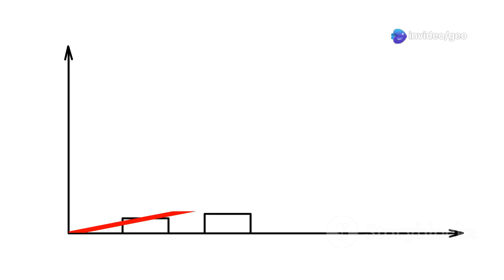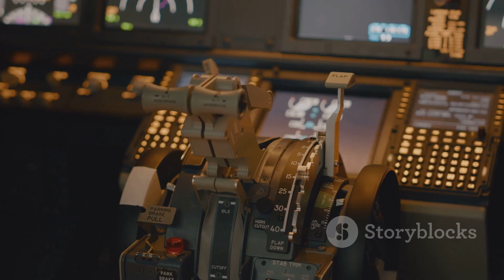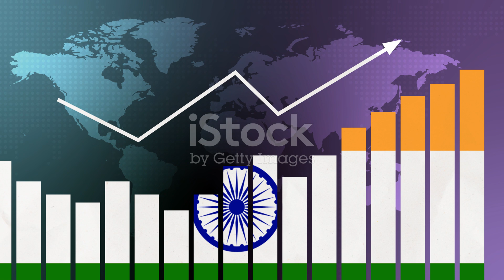India's MRFA Fighter Jet Deal: The Future of IAF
Dive into the heart of India's ambitious Multi-Role Fighter Aircraft (MRFA) program! In this video, we explore how the acquisition of 114 new fighter jets could redefine the Indian Air Force (IAF) for generations. Discover the pressing need for modern combat-ready aircraft, the top contenders vying for the deal—including the Dassault Rafale, Boeing Super Hornet, and more—and how the 'Make in India' initiative is set to boost indigenous production and job creation.

Join us as we unravel the strategic implications and future of India's aerial defense. What are your thoughts on the MRFA program? Share your opinions in the comments below!

OUTLINE:

00:00:00 India's Quest for Air Superiority
00:01:17 A Successor to MMRCA
00:02:26 Why India Needs MRFA Urgently?
00:03:45 Contenders Vying for the Indian Skies
00:05:17 The Cornerstone of Indigenous Defense Production
00:05:49 Empowering India's Aerospace Industry
00:06:19 MRFA's Ripple Effect on Indian Manufacturing
00:06:48 Charting the Course of MRFA
00:07:17 MRFA - A Defining Chapter in IAF's Legacy